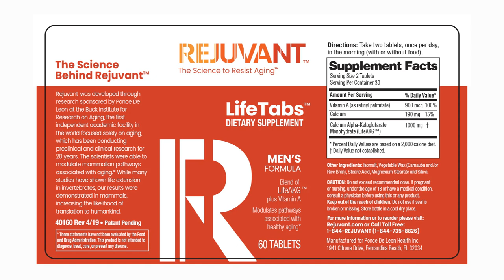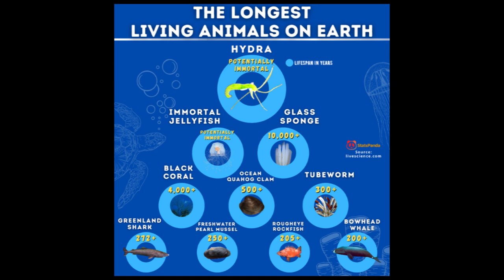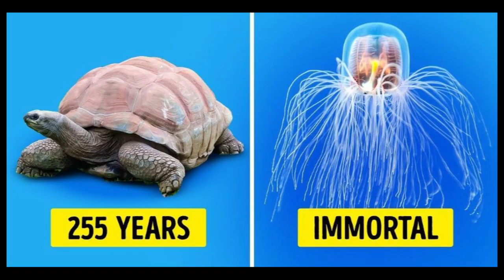HEALTHY LONGEVITY- DR.BRIAN KENNEDY : PROF & DIR OF THE CENTER FOR HEALTHY AGING AT NUS-SINGAPORE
Dr. Brian Kennedy is internationally recognized for his research in the basic biology of aging and as a visionary committed to translating research discoveries into new ways of detecting, delaying, preventing, and treating human aging and associated diseases. He is a Distinguished Professor in Biochemistry and Physiology at the Yong Loo Lin School of Medicine at the National University Singapore (NUS) and serves as Director of (1) the Centre for Healthy Longevity at the National University Health System, (2) the Healthy Longevity Translational Research Programme and (3) the Asian Centre for Reproductive Longevity and Equality at NUS. Collectively, NUS aging research seeks to demonstrate that longevity interventions can be successfully employed in humans to extend the health span, the disease-free and highly functional period of life.

From 2010 to 2016, Brian was the President and CEO of the Buck Institute for Research on Aging and he maintained a professorship there through 2020. Brian has an adjunct appointment at the Department of Biochemistry at the University of Washington, where he was a faculty member from 2001 to 2010. In addition, he is also actively involved with a number of Biotechnology companies and serves as a Co-Editor-In-Chief at Aging Cell. His Ph.D. was performed in the laboratory of Leonard Guarente at M.I.T., where he published the first paper linking Sirtuins to aging.
Dr. Brian is also the scientific Advisor for Rejuvant

Watch our highest-viewed videos:
1-India;s 1st Quantum Computer R VIJAYARAGHAVAN - PROF & PRINCIPAL INVESTIGATOR AT TIFR
2-Breakthrough in Age Reversal HAROLD KATCHER - CTO NUGENICS RESEARCH
3-Head of Artificial Intelligence-JIO Kumar

Time Stamp
0:00 to 02:30- Intro, Buck Institute of aging research
02:30 to 03:44-Startups built at the Buck institute  & their works in human longevity
03:44 to 05:23- repurposed drugs for healthy longevity
05:23 to 06:50-Judith Campisi & her works in cellular senescence
06:50 to 08:54-Rejuvant - AKG life Tabs
08:54 to 10:34- Longevity supplements in the market
10:34 to 12:27- Some of the best Longevity approaches
12:27 to 14:32- current research & updates at NHS for healthy longevity
14:32 to 16:43- translating learnings from Mice experiments to humans
16:43 to 19:00- mimicking animals that have exceptional longevity
19:00 to 21:11- Role of AI in Human Longevity
21:11 to 23:26- Work of peers in human longevity
23:26 to 25:58- Regimen you follow for healthy longevity
25:58 to 29:55- timelines on when we will have human longevity
29:55 to 34:09- The future of humanity